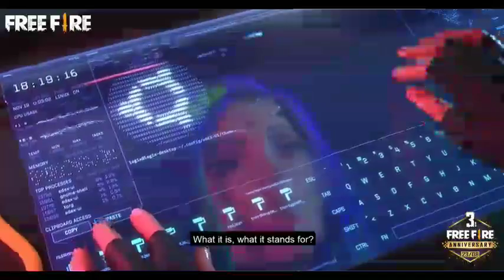free fire tonight update|30 september new event|Halloween Event|aaj raat 12 baje kya aayega freefire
For Searching :)

30 september new event
tonight update
free fire 30 september new event
free fire 2 september events
free fire 5 september tonight updates
आज रात 12 बजे क्या आएगा
30 september tonight updates freefire

free fire tonight update30 september new eventob24 new updateaaj raat 12 baje kya aayega free firetonight update of free firetonight update fftonight update of free fire ps gamertonight updatefree fire 30 september new eventfree fire 31 september eventsaaj raat 12 baje ka updates freefirefree fire 30 september tonight updatesआज रात 12 बजे क्या आएगा9 september tonight updates free firefree fire new event 30 september30 september new event ffnew update

free fire tonight update10 september new eventaaj raat 12 baje kya aayega free firetonight update of free firetonight update fftonight update of free fire ps gamertonight updatefree fire 10 september new eventfree fire 10 september eventsaaj raat 12 baje ka updates freefirefree fire 10 september tonight updatesआज रात 12 बजे क्या आएगा10 september tonight updates free firefree fire new event 10 september10 september new event ffnew ob24 update date
free fire tonight update30 september new eventaaj raat 12 baje kya aayega free firehalloween event free firetonight update fftonight update of free fire ps gamertonight updatefree fire 30 september new eventfree fire 30 september topupaaj raat 12 baje ka updates freefirefree fire september tonight updatesआज रात 12 बजे क्या आएगा30 september tonight updates free firefree fire new event 30 september30 september new event fftonight topup event free fire